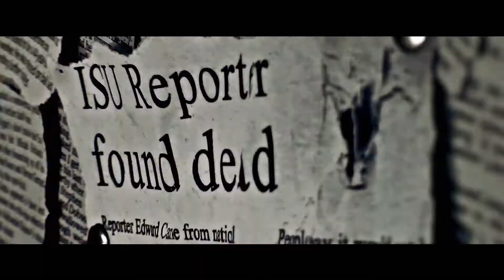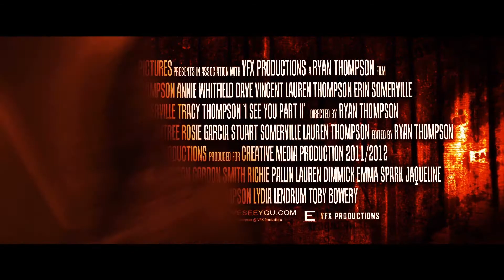I See You Part II - Horror Trailer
This is the theatrical trailer for my fictional film 'I See You Part II' made for my final college project. It was made with little to no budget, with help from friends and family with the acting and vocals. All edited within Adobe After Effects CS6.